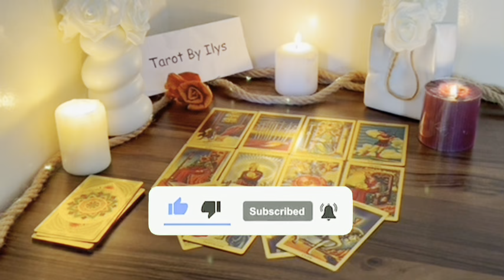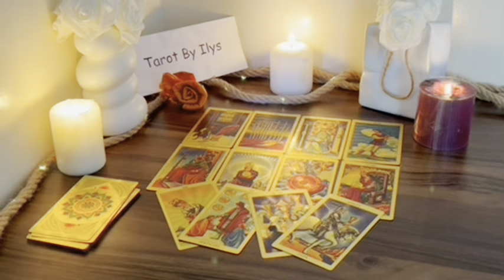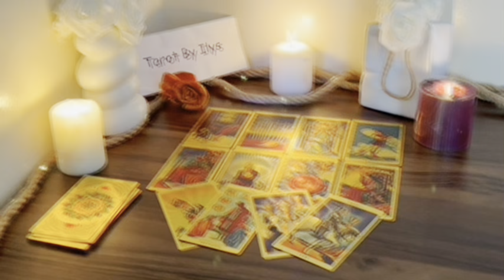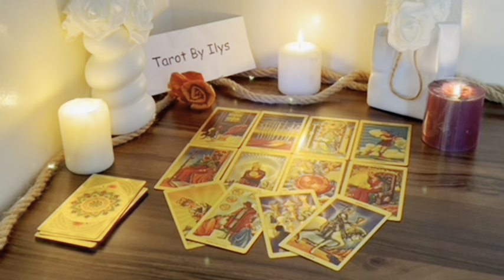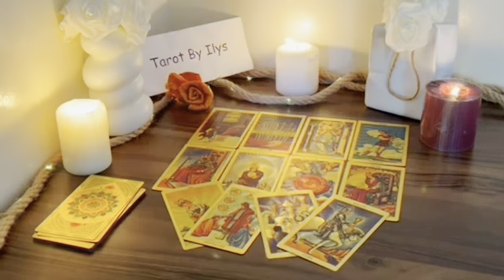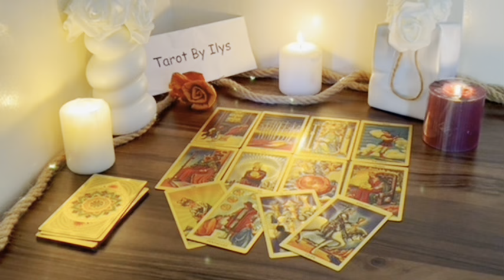SAGITTARIUS ♐️ SOMEONE TELLS YOU SOMETHING IN HOURS THAT YOU ARE NOT GOING TO BELIEVE 😱🔥